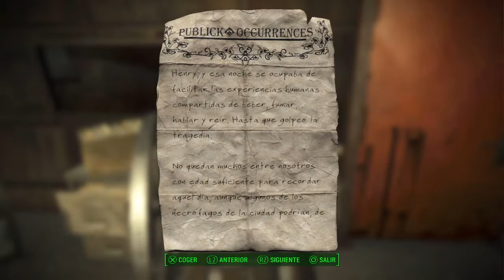Fallout 4 | Capitulo 30